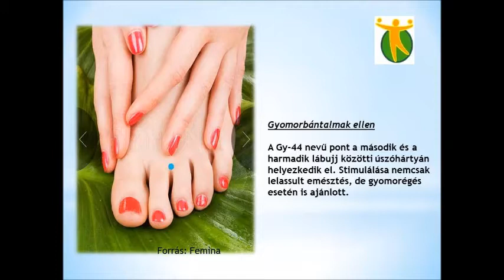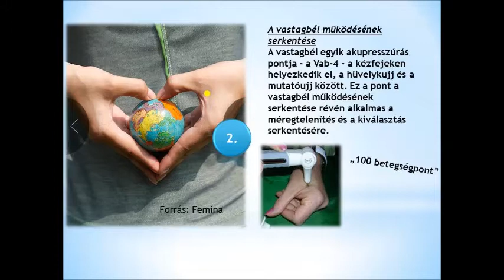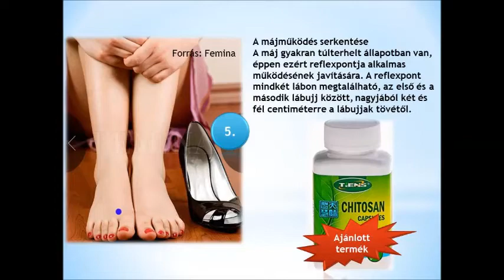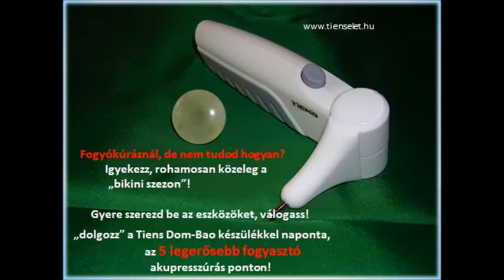Tiens Tienselet - fogyókúra Tiens -DOM BAO-val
fogyókúrázz Tiens DOM BAO készülék segítségével!